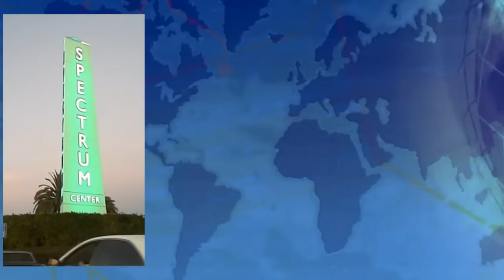Hahn Live Painting - Dave & Buster's Irvine CA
The James R Hahn Productions LIVE PAINTING EXHIBITION presented July 23rd at D & B's Annual VIP Client Appreciation Event, in beautiful Orange County /Southern California